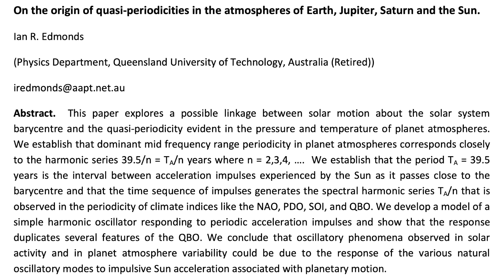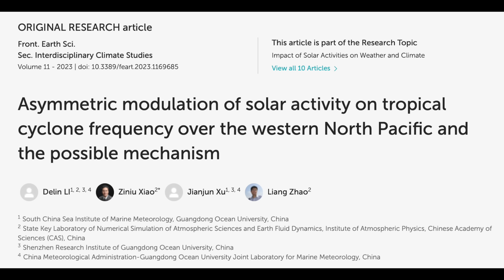The Sun & Major Storms, Hurricane Watch, AMOC Shutdown | S0 News Aug.28.2023